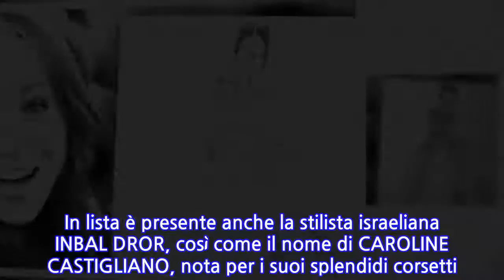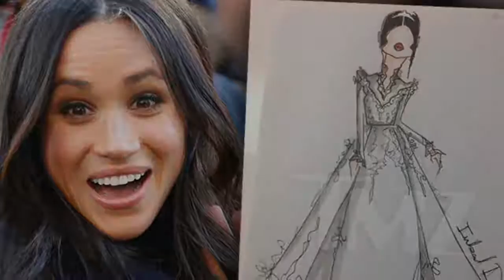Royal Wedding, chi realizzerà l’abito da sposa di Meghan?